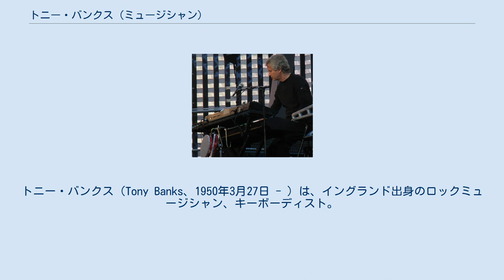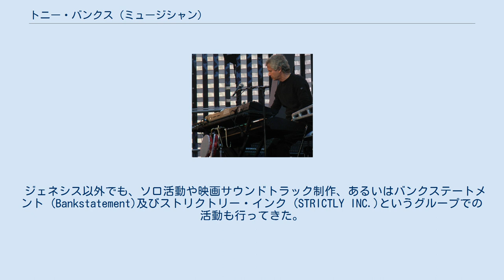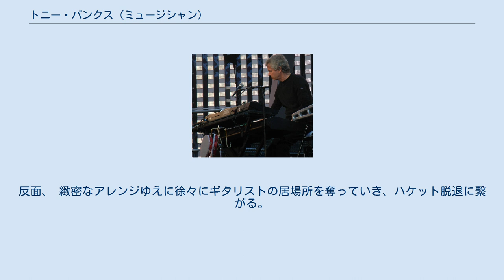トニー・バンクス (ミュージシャン)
トニー・バンクス（Tony Banks、1950年3月27日 - ）は、イングランド出身のロックミュージシャン、キーボーディスト。
 同国を代表するロックバンド「ジェネシス」の創設メンバー。
グループ以外に、ソロアーティストとしても活動している。
2010年、ジェネシス名義で「ロックの殿堂」入り。
 プログレッシブ～ポップ路線というジェネシスの音楽性の変化の中で、トニーのキーボード演奏、アレンジは常にその中核を担っている。
長いバンドの歴史において、常にステージの右側にキーボードの要塞と共に陣取り、派手なパフォーマンスこそ見せないが、ジェネシス・サウンドにおいて重要な役割を果たした。
一部の楽曲ではアコースティックギターを演奏している姿も見られる。
 ジェネシス以外でも、ソロ活動や映画サウンドトラック制作、あるいはバンクステートメント (Bankstatement)及びストリクトリー・インク (STRICTLY INC.)というグループでの活動も行ってきた。
ジェネシスのメンバーであるピーター・ガブリエル、フィル・コリンズ、マイク・ラザフォードらのソロ活動はすべて大成功を収めたのに対し、トニーのソロ活動はセールス的にあまり成功しなかった。
 2004年、クラシックのレーベルであるナクソスより、以前より構想していたオーケストラ組曲の「セブン」をリリースした。
 ライブにおいてはほとんどポーカーフェイスで淡々と演奏をこなしているが、1976年のコンサートでは珍しく嬉しそうに演奏している姿が見られる。
また、マリリオンのフィッシュとの共作「Shortcut to Somewhere」等の一部PVでは普段ファンの前では見せないお茶目な姿を披露している。
 クラシックの作曲家のショスタコーヴィチ、マーラーの影響を受けている。
ジェネシスにおけるトニーのソロ・パートなどには顕著に表れている。
 デビュー当初は攻撃的なトーンのハモンドオルガンや耽美的なピアノ、ホーナー・ピアネットによるアルペジオが目立つ。
スティーヴ・ハケットの勧めによりメロトロンを導入してからはこれを多用するようになる。
ここぞという盛り上がりで分厚い和音を奏でるスタイルは多くの後進キーボーディストに影響を与えた。
 1973年のアルバム『月影の騎士』からARPシンセサイザーを導入。
同時期の奏者と比べて柔らかなトーンを多用し、変拍子にキッチリ乗せた速弾きをよく披露していた。
この中期ジェネシス (ハケット脱退まで)のステージでセットされていたハモンドオルガン (レスリーではなくフェイザーを使用して、包み込むようなサウンドにした)、RMIエレクトラピアノ、ARPプロソロイスト、メロトロンM400はトニーを最も象徴するサウンドを生み出していた。
 その後ポリフォニックシンセサイザーやサンプラー、ヤマハCP-80、デジタルシンセなどを時代に合わせて導入していくが、独特のコード進行やアレンジのセンスは一貫しており、彼自身とジェネシスの音楽性を保ち続けた。
反面、 緻密なアレンジゆえに徐々にギタリストの居場所を奪っていき、ハケット脱退に繋がる。